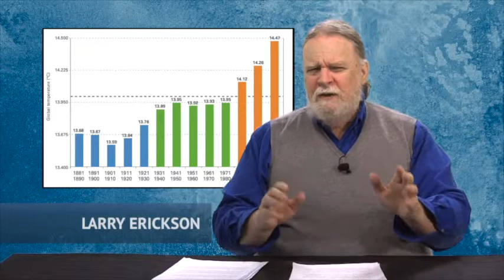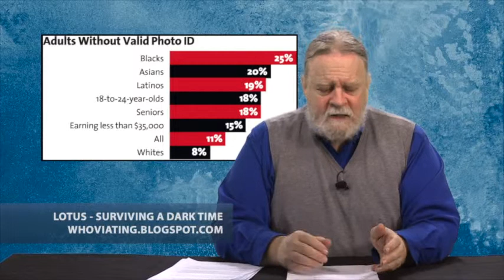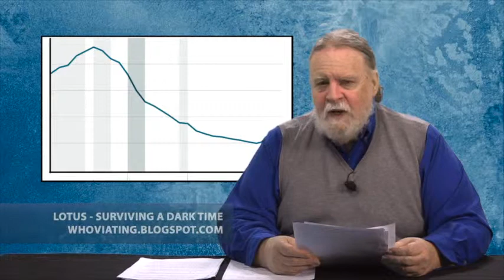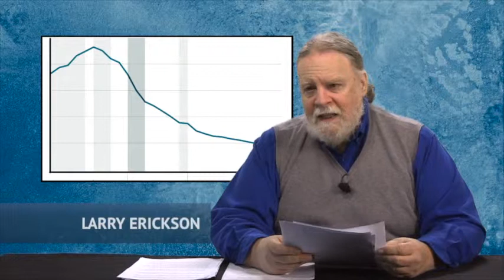Left Side of the Aisle #137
for the week of December 12-18, 2013

This week:

- Same old, same old: Having to deal with long-refuted claims from the right wing
- Clown Award #1: Minneapolis Community and Technical College
- Clown Award #2: Rick Santorum
- Outrage of the Week: Bill Bratton for NYC police commissioner
- The little thing: 73% of the vote is "far left?"
- Anniversary of Newtown